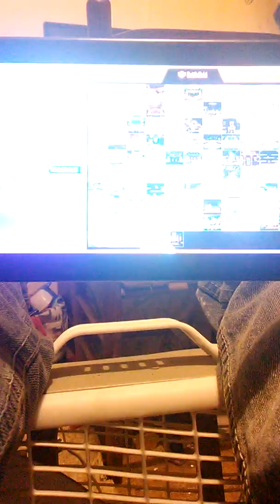Super Smash Bros. Ultimate (Pac-Man and Young Link vs. Ryu and Link)